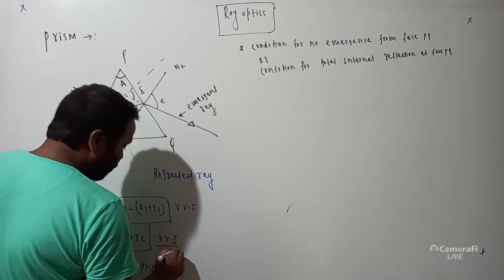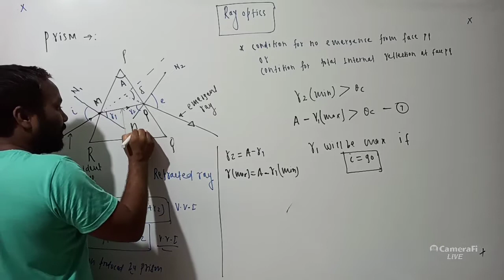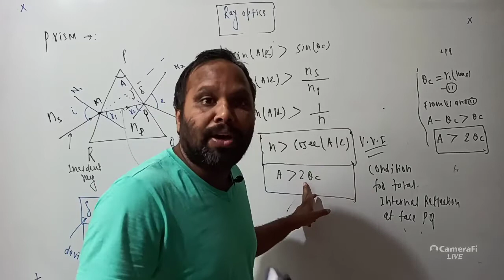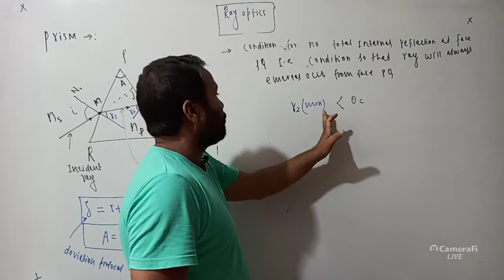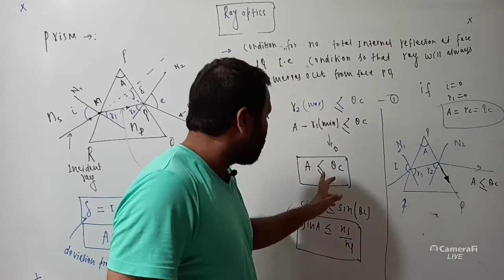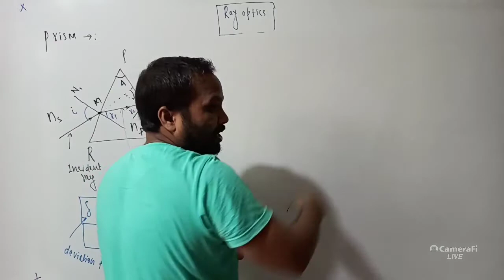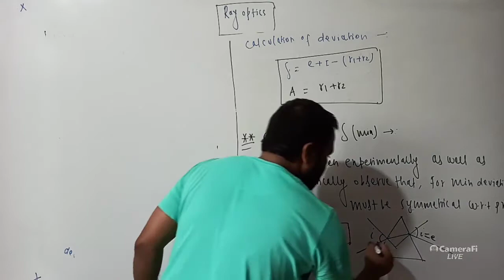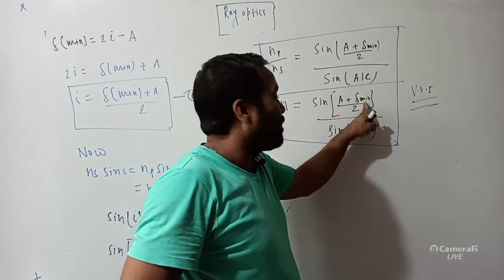REFRACTION OF LIGHT PARTION(PART-6)